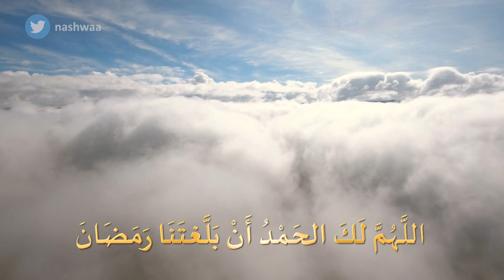8 رمضان 1444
8 رمضان 1444 هجرية
اللَّهُمَّ لَكَ الحَمْدُ أَنْ بَلَّغتَنَا رَمَضَانَ... فَاجْبُر خَاطَرَنَا بِفَضْلِ أَيَّامِهِ المُبَارَكَةِ جَبْرَاً يَلِيْقُ بِعَظَمَتِكَ